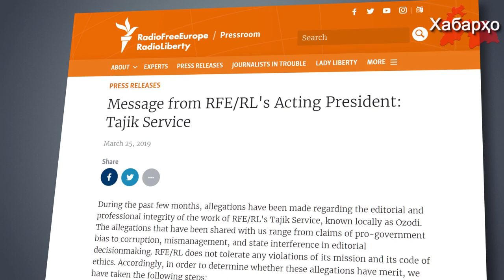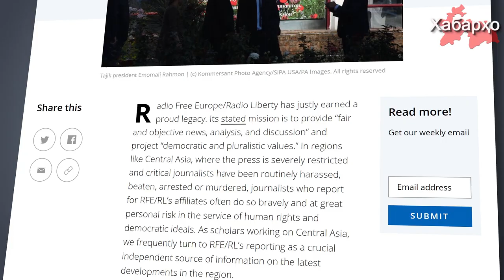Хабарнигорони амрикоӣ: "Радиои Озодӣ" ба манфиати режими Раҳмон кор кардааст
Баъзе аз хабарнигорон ва олимон таҳририяти радиои Озодиии тоҷикро дар сиёсати яктарафигӣ муттаҳам месозанд, ки бар манфиати ҳукумати Тоҷикистон равона шудааст.